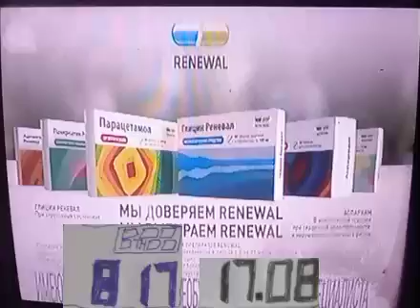Реклама Реневал Глицин и Аспаркам — Август 2023, 10с